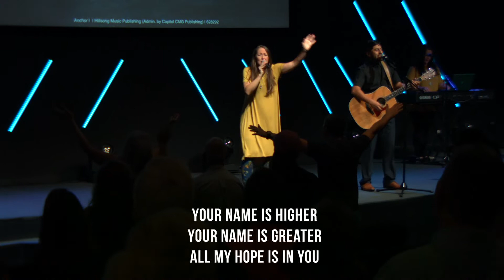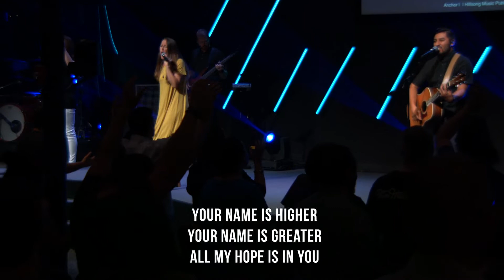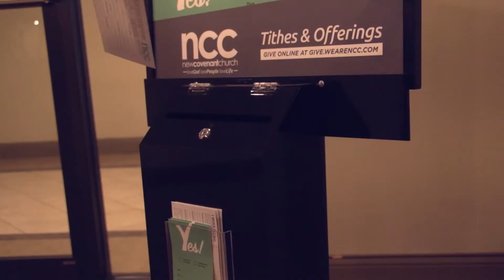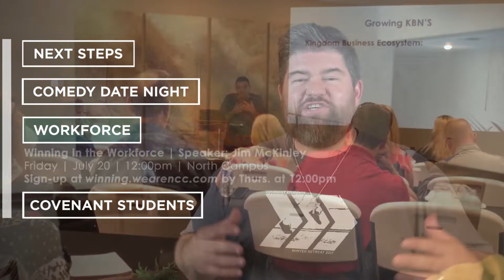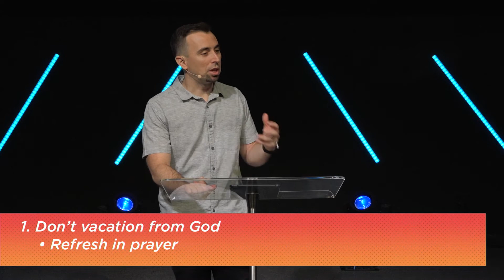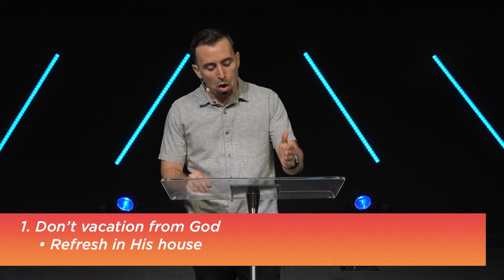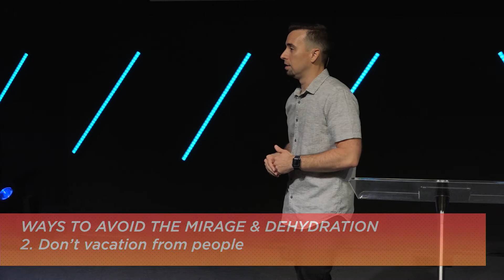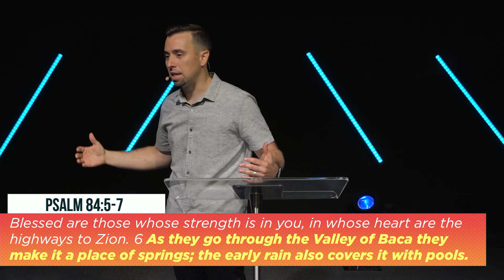07-15-18 NCC FULL SERVICE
Join us at one of our three services on Sunday morning at 9:30 am and 11:15 am at our South location at 5621 FM 2087 S, Longview Texas, or at 9:30 am at our North location at 2531 Judson Road, Longview, Texas! You can find the notes from today's message where you can also learn more about this ministry.

Miss the announcements from this week?

Music performed with permission of CCLI Streaming License